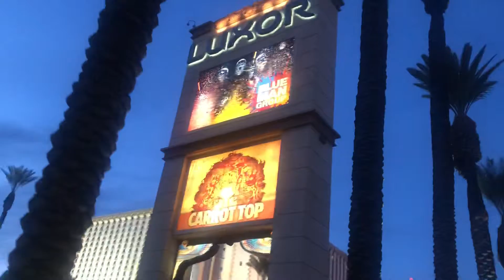Las Vegas Strip 2018